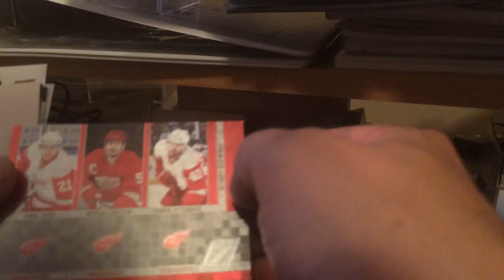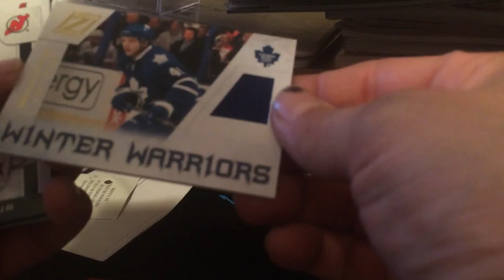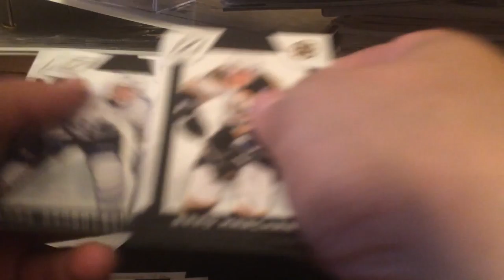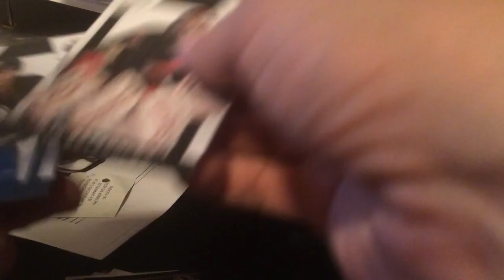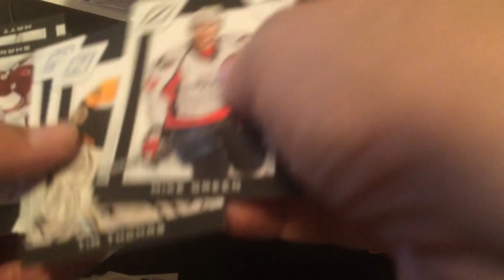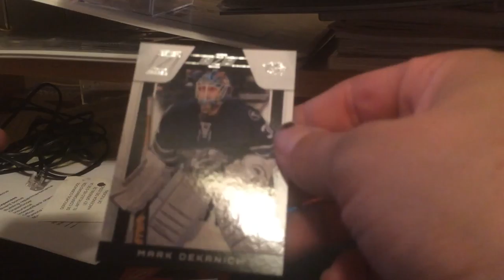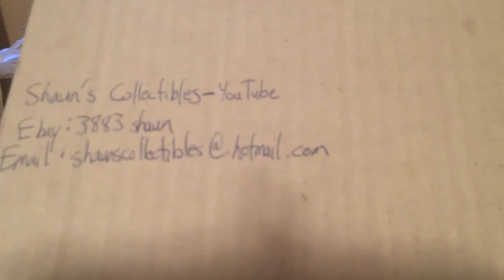2010-11 Panini Zenith Hockey Box Break #7 Steven Kampfer Autographed Rookie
2010-11 Panini Zenith Hockey Box Break #7

Best Hit: Steven Kampfer Autographed Rookie 135/999

Horrible box.